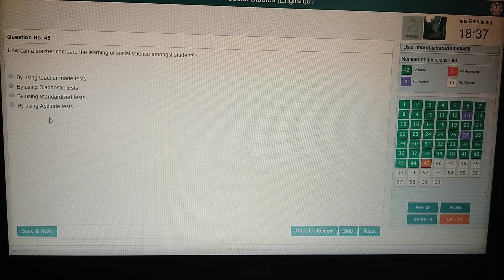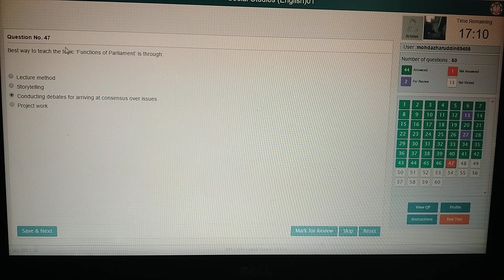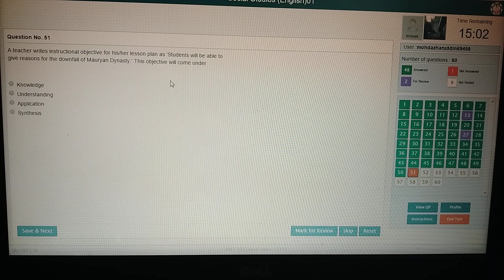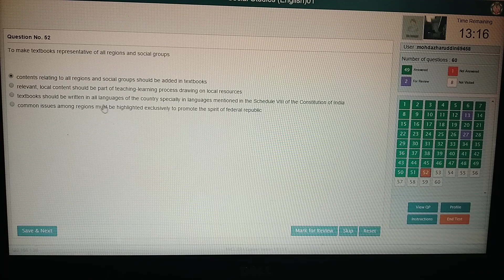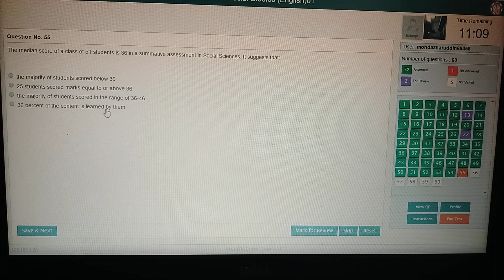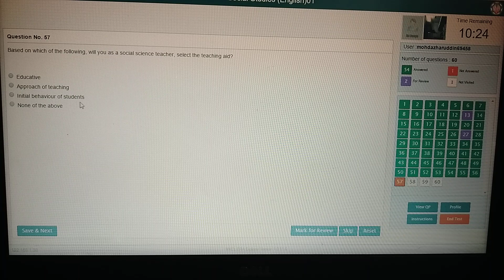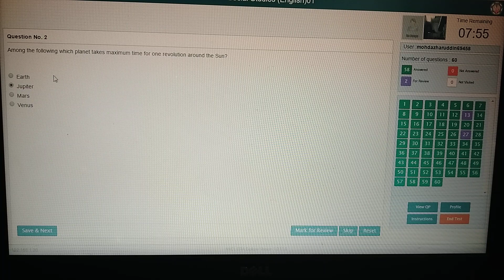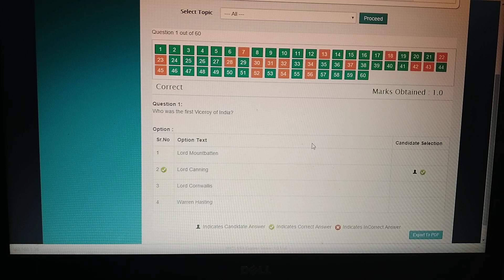Social Studies / Social Science CTET PAPER II - MOCK I , Part-II